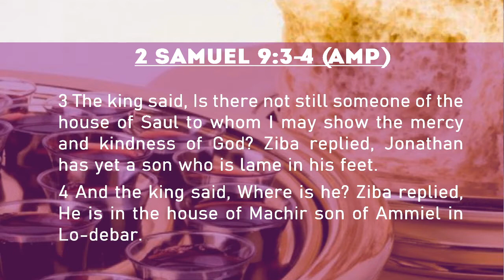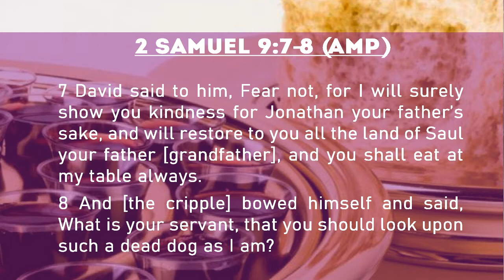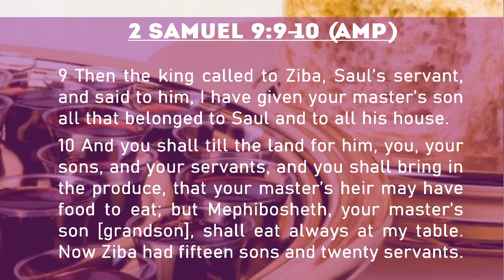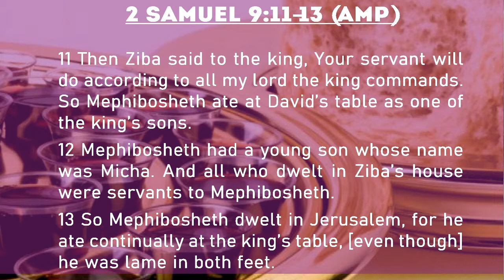LO-DEBAR IS NOT YOUR DWELLING PLACE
Preacher: Ps. Thabo S. Mogotlane